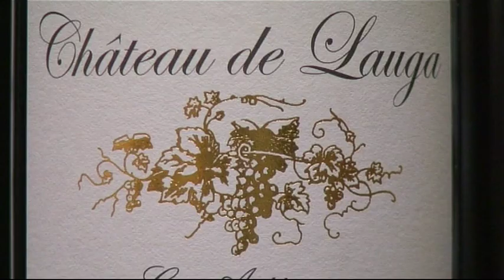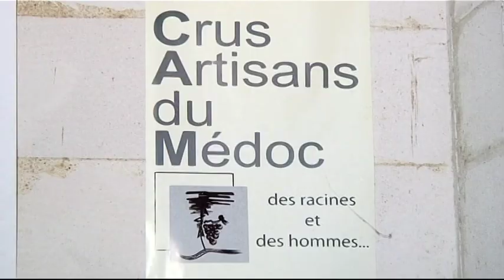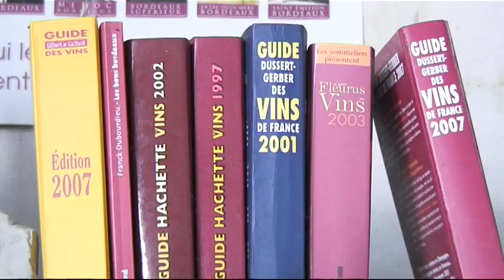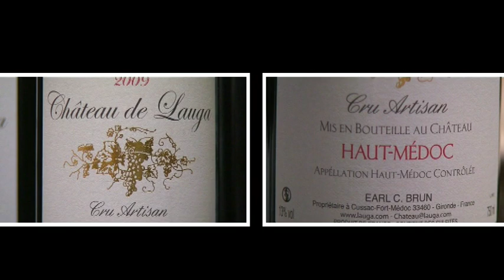Château de Lauga - Haut Médoc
Situé au cœur du Haut Médoc, à mi-chemin entre Pauillac et Margaux, le château de Lauga d'une qualité reconnue et confirmée par l'obtention de nombreuses distinctions, fait partie des crus artisans incontournables.